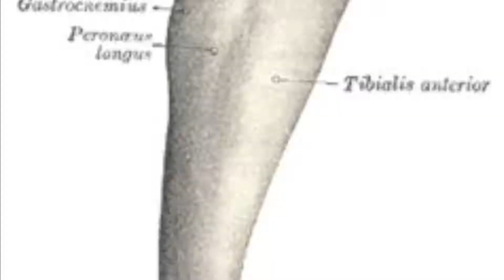Storytime with Chloe Part 1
I put  lot work into this video. I hope you like the video.